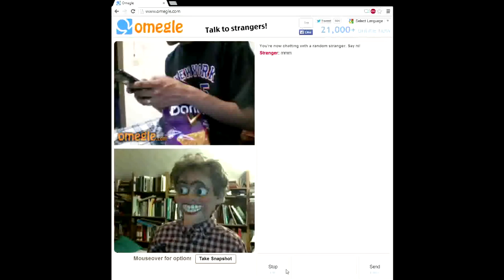Omegle Chat: Kyle Gets Ignored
In which...well...Kyle gets ignored.